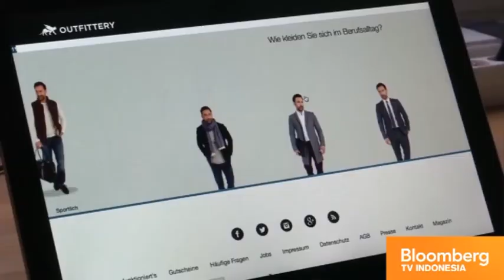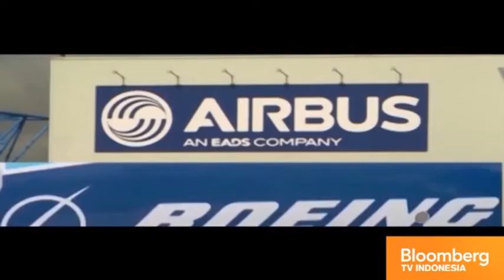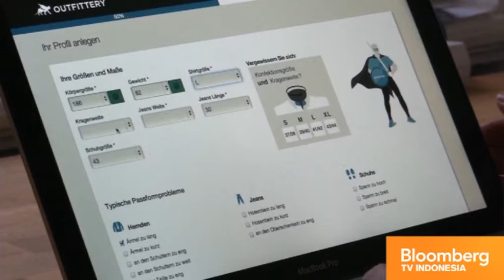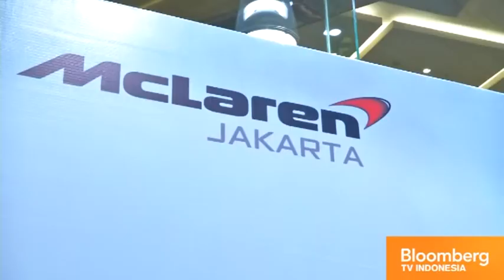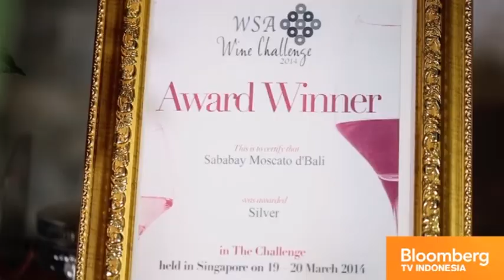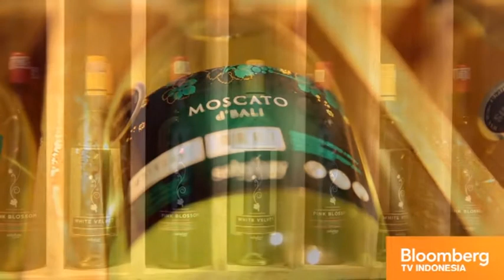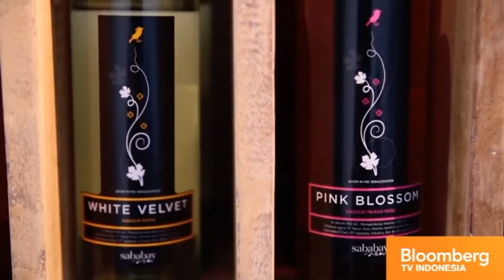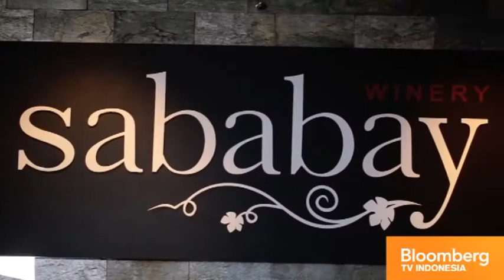sababay winery at bloomberg tv part 1